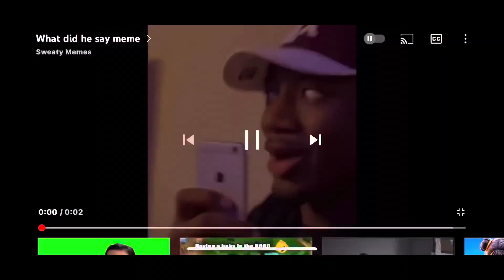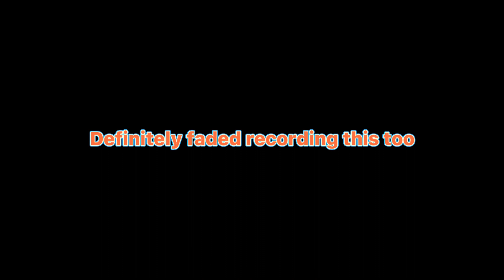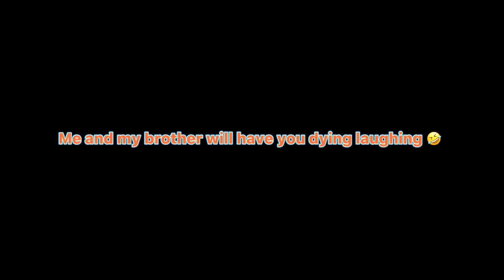Question of the day vlog at FREDERICK DOUGLAS HIGH SCHOOL 🦆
Trust and believe more content coming.